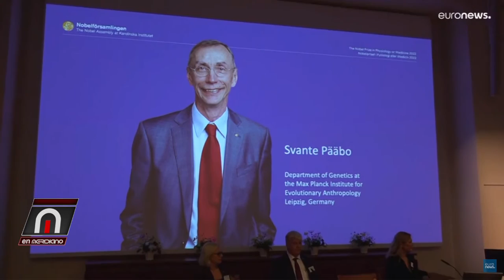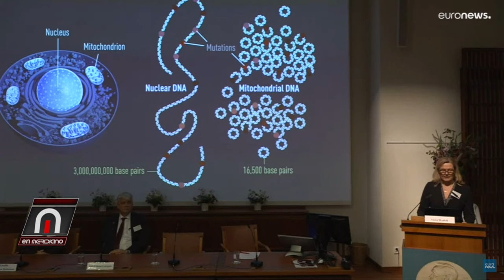Albert Pujols, una carrera deportiva extraordinaria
En Meridiano b1 03 10